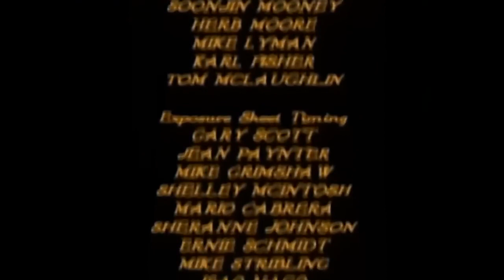Zorro- desene animate-- Dublat in Romana